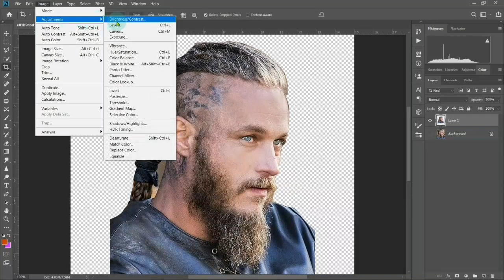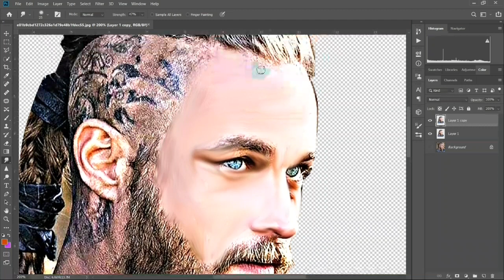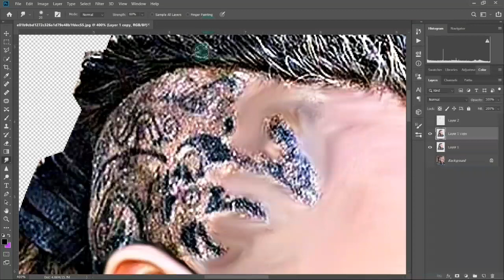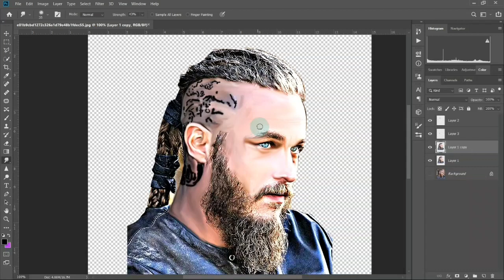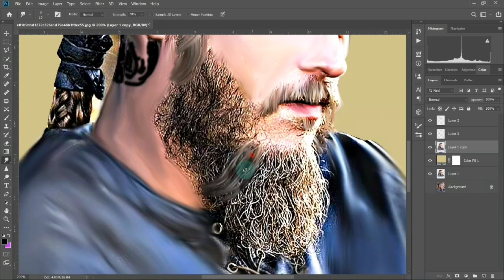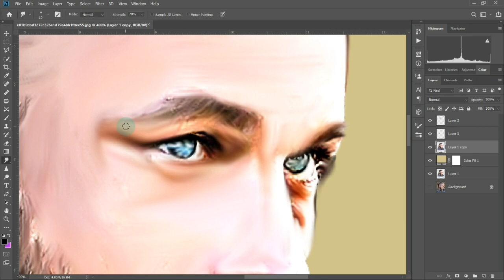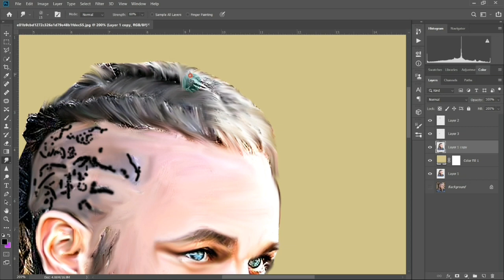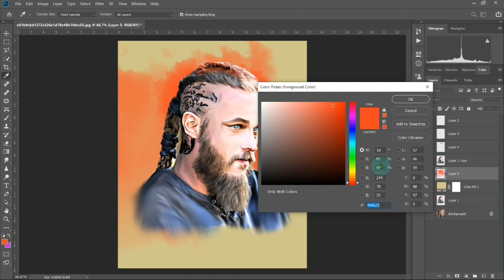Digital Painting Art Explained (Step to Step) | Ragnar Rothbrok| Maestro Touches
In This Tutorial i will show you how to edit photo with smudge tools, brushes and turn them into awesome digital art.